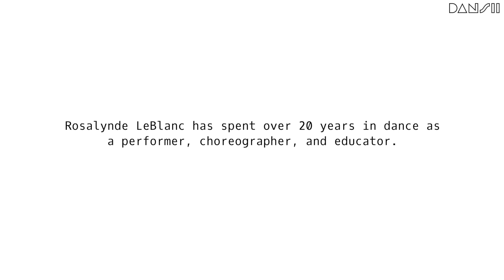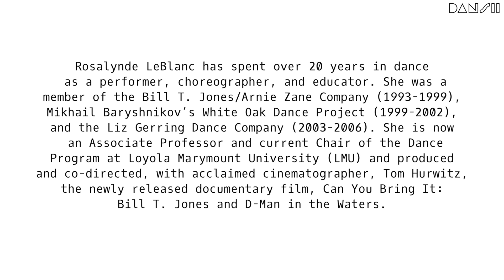Meet Rosalynde LeBlanc | Seeing Eye to Eye | Mentorship for Dancers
Rosalynde LeBlanc is a mentor in Dansii's digital mentorship program for dancers, Seeing Eye to Eye.
Spots are first come, first served. Apply now!

Original music by Roi Mejuto